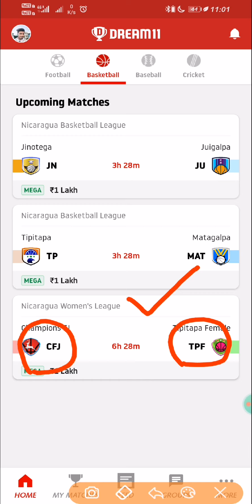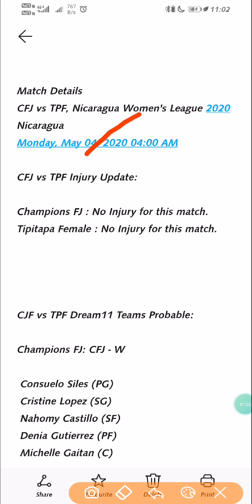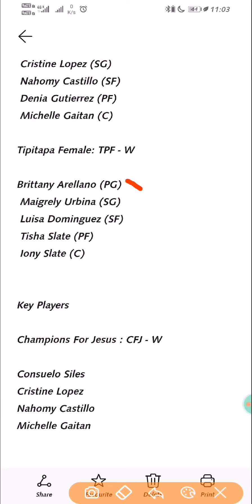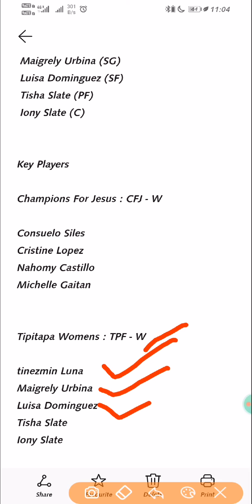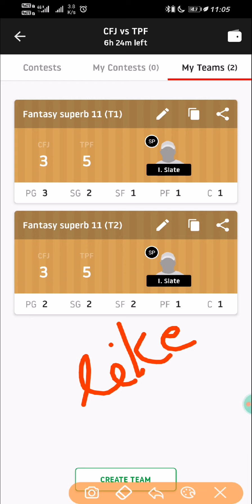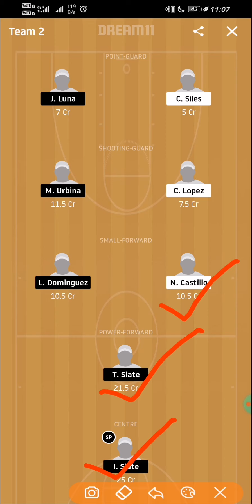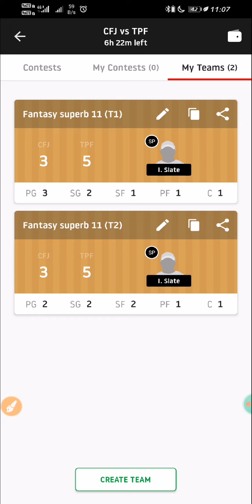CFJ Vs TPF Dream11 Prediction | Nicaragua Women’s League 2020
1LIKE🙏
(TARGET👉100 LIKE )

1 COMMENTS🙏